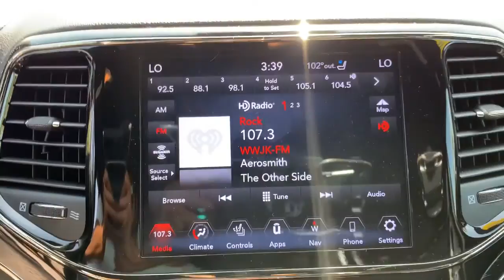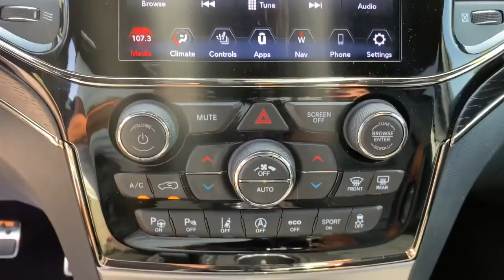2020 Jeep Grand_Cherokee Jacksonville, Orange Park, St. Augustine, Gainesville, Nocatee FL LC225779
Sangria Metallic Clearcoat Used 2020 Jeep Grand_Cherokee available in Jacksonville, Florida at Duval Honda. Servicing the Orange Park, St. Augustine, Gainesville, Nocatee area.
2020 Jeep Grand_Cherokee High Altitude - Stock#: LC225779 - VIN#: 1C4RJFCG2LC225779

Duval Honda
1325 Cassat Avenue

This 2020 Jeep Grand Cherokee High Altitude in Sangria Metallic Clearcoat features Quick Order Package 2BS High Altitude (7 & 4 Pin Wiring Harness Anodized/Light Black Chrome Interior Accents Class IV Receiver Hitch Dark Headlamp Bezel Finish Granite Crystal Exterior Accents Heavy-Duty Engine Cooling and Premium Accent Claddings) 10 Speakers 19 Speakers High Performance Audio 1-Year SiriusXM Guardian Trial 3.45 Rear Axle Ratio 4G LTE Wi-Fi Hot Spot 4-Wheel Disc Brakes 8.4 Touchscreen Display 825 Watt Amplifier ABS brakes Active Noise Control System Air Conditioning Alloy wheels AM/FM radio: SiriusXM Anti-whiplash front head restraints Apple CarPlay Apple CarPlay/Android Auto Audio memory Auto High-beam Headlights Auto-dimming door mirrors Auto-dimming Rear-View mirror Auto-leveling suspension Automatic temperature control Brake assist Bumpers: body-color Compass Delay-off headlights Driver door bin Driver vanity mirror Dual Bright Exhaust Tips Dual front impact airbags Dual front side impact airbags Electronic Stability Control Emergency communication system: SiriusXM Guardian Engine Oil Cooler Four wheel independent suspension Front anti-roll bar Front Bucket Seats Front Center Armrest w/Storage Front dual zone A/C Front fog lights Front License Plate Bracket Front reading lights Fully automatic headlights Garage door transmitter Genuine wood dashboard insert Google Android Auto GPS Antenna Input GPS Navigation HD Radio Heated door mirrors Heated front seats Heated rear seats Heated steering wheel High intensity discharge headlights: Bi-Xenon Illuminated entry Integrated Center Stack Radio Integrated Voice Command w/Bluetooth Knee airbag Leather Shift Knob Leather steering wheel Leather Trim Seats w/Edge Welting Low tire pressure warning Memory seat Navigation System Normal Duty Suspension Occupant sensing airbag Outside temperature display Overhead airbag Overhead console Panic alarm ParkView Rear Back-Up Camera Passenger door bin Passenger vanity mirror Power door mirrors Power driver seat Power Liftgate Power moonroof Power passenger seat Power steering Power windows Radio data system Radio: Uconnect 4C Nav w/8.4 Display Rain sensing wipers Rain Sensitive Windshield Wipers Rear anti-roll bar Rear reading lights Rear seat center armrest Rear window defroster Rear window wiper Remote keyless entry Roof rack: rails only Security system SiriusXM Satellite Radio SiriusXM Traffic Plus SiriusXM Travel Link Speed control Speed-Sensitive Wipers Split folding rear seat Spoiler Steering wheel mounted audio controls Tachometer Telescoping steering wheel Tilt steering wheel Traction control Trip computer Turn signal indicator mirrors USB Host Flip Variably intermittent wipers Ventilated front seats Voltmeter and Wheels: 20 x 8.0 Polished/Tech Gray Aluminum: **LOCAL TRADE** **ONE OWNER NEVER A RENTAL** **BACK-UP CAMERA **NON SMOKER** **BLUETOOTH HANDS FREE **LEATHER **CLEAN VEHICLE HISTORY **CAR WASHES FOR LIFE ** 5 DAY MONEY BACK GUARANTEE **1ST OIL CHANGE FREE **COMMISSION FREE SALES PEOPLE. 4WD High Altitude Priced below KBB Fair Purchase Price! At Duval we want you to have confidence in buying an used vehicle. That is why we offer our Duval REAL DEAL No Bills for the Basics. This is a 3 Month Protection that includes 3 months of tire replacement / repair 3 months battery replacement 3 months brake replacement / repair and 3 months of light bulb replacement. Our 90 Day preowned car protection also includes A/C and we also offer a 48 Hour / 300 mile Return Policy. Buy Preowned with Confidence at Duval Honda. Prices are plus tax tag title $198 Electronic Filing Fee and dealer pre-delivery service fee in the amount of $899 which charge represents cost and profit to the dealer for items such as cleaning inspecting and adjusting new and used vehicles and preparing documents related to the sale. Call